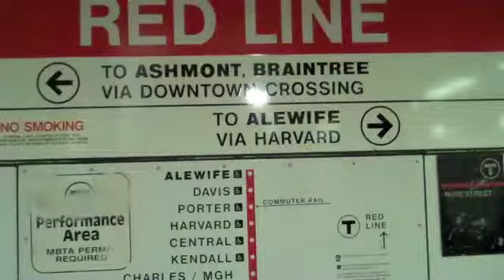All the Archives in Boston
Radcliffe! Harvard! Northeastern! BRING ME ALL THE FILES!

Jan. 2013, with nose to the grindstone